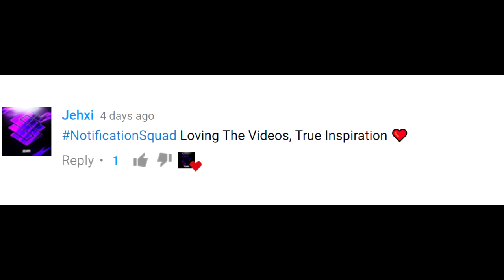I HIT ONE OF MY BEST BO2 TRICKSHOTS! - BO2 Trickshotting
Sorry for not uploading for a few days, i've been super busy but i'm back! I love you all :D